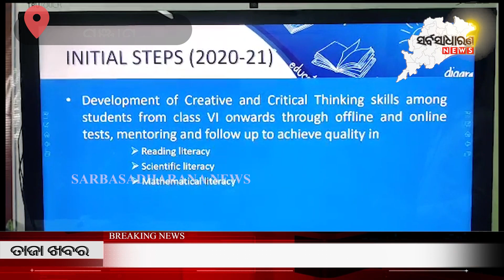Changes in the education system || SARBASADHARANA NEWS